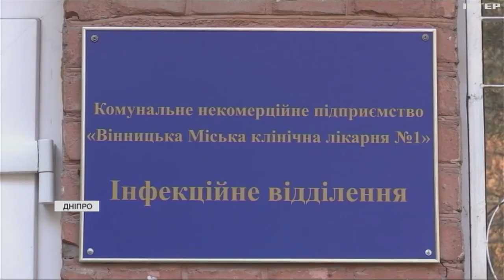Гепатит А на Дніпропетровщині: чи є спалах вірусу